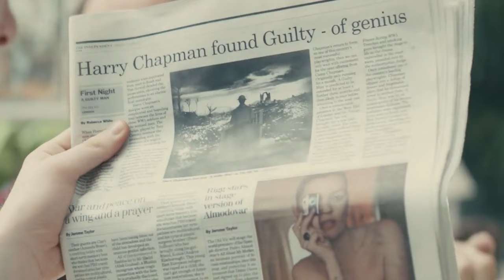Nerdy Guy Learns How To Time Travel And Dates Hot Women | Movie Recap.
Like all the men in his family, Tim Lake possesses the power to travel in time. With the advice of his father, he uses his special ability to pursue his romantic interest, Mary.